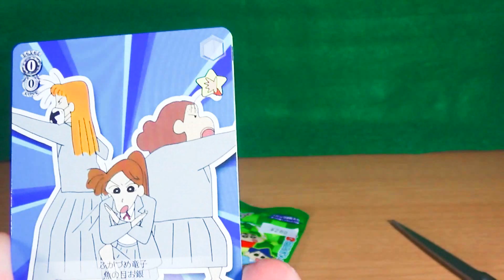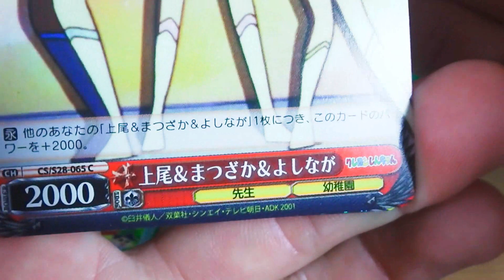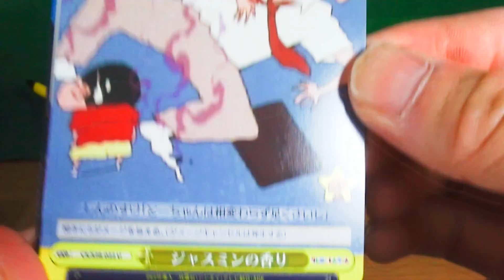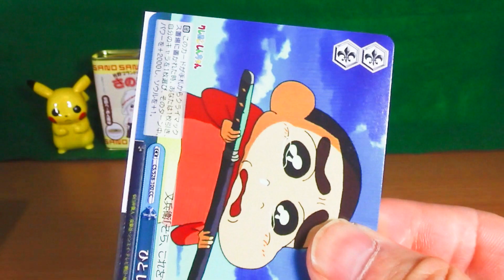クレヨンしんちゃんカードゲーム【開封】Weis Schwarz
新発売だったので買っちゃいました(*'▽')
懐かしい・・・久しぶりに映画みたいな
誰得動画( ﾟДﾟ)暇つぶし程度にご覧ください